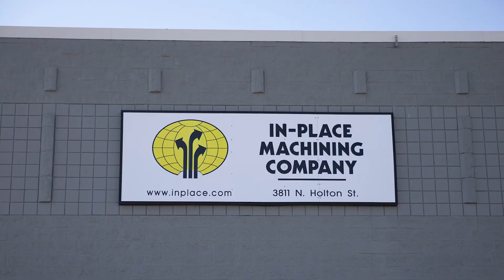Made In The Riverworks BID_In Place Machining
In-Place Machining Company, LLC
3811 N. Holton Street
Milwaukee, Wisconsin, 53212